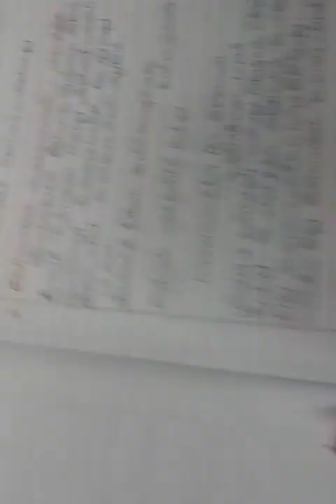அணி இலக்கணம் வினா விடை வடிவில் @leela kids 2386 channel